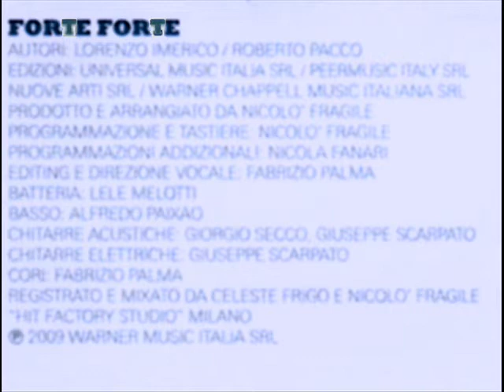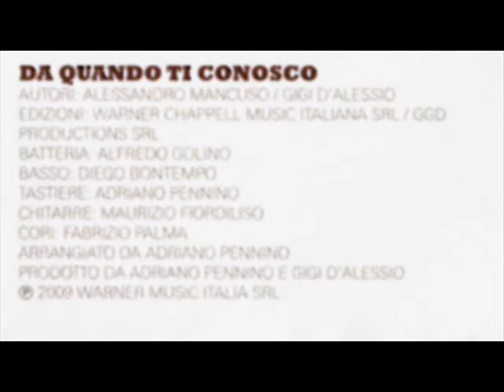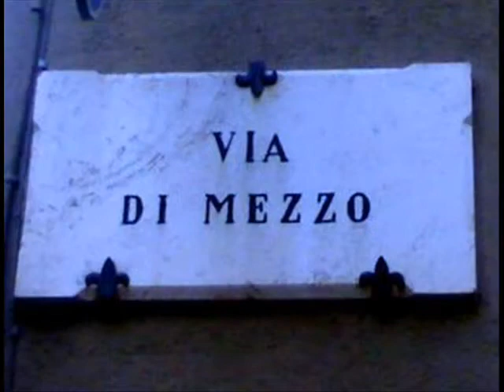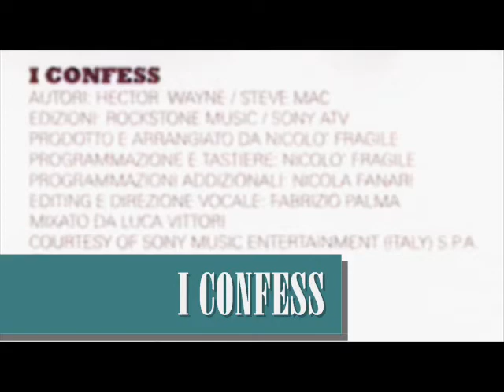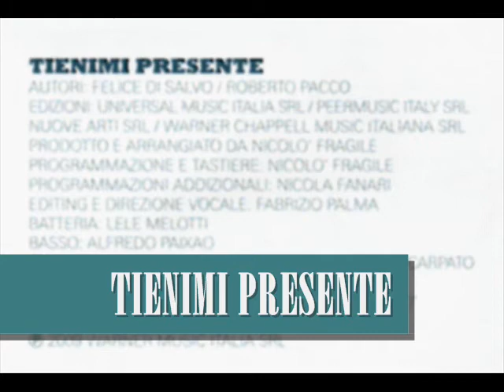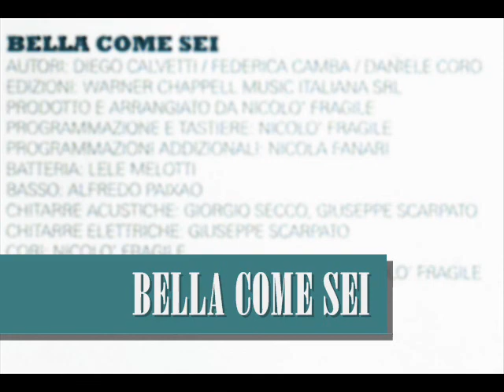Intervista di VALENTINO BERTI a LUCA NAPOLITANO prima parte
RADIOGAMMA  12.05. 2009